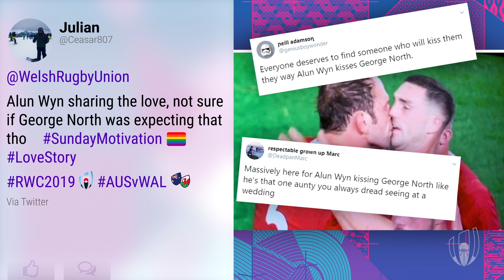WALES BREAK AUSSIE HEARTS! | RWC Daily | Ep12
Elma hangs with Uruguay fans, Wales edge thriller against Wallabies and Rod Kafer's serious rugby chat!